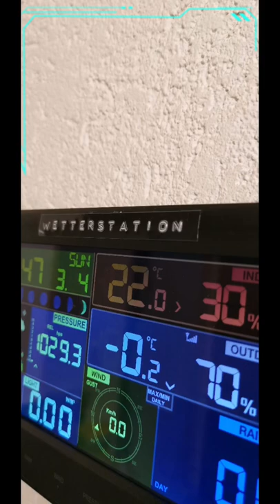shorts etikettieren ....dymo Büro beschriften allesanmalen allesmeine